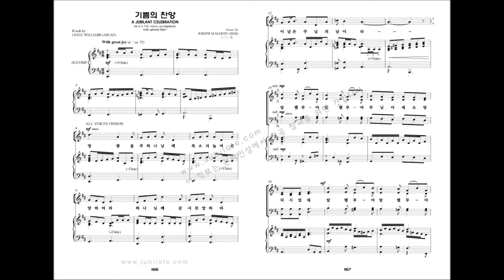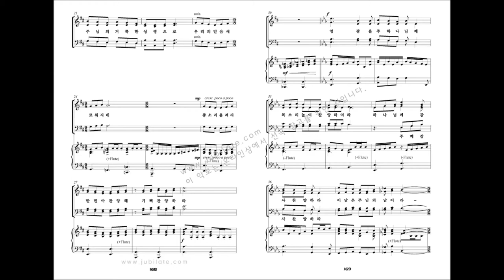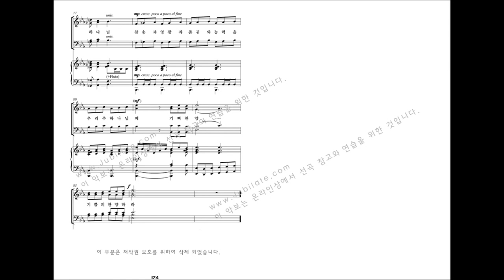[유빌라테 명품성가 20집] 16.Joseph M. Martin '기쁨의 찬양'